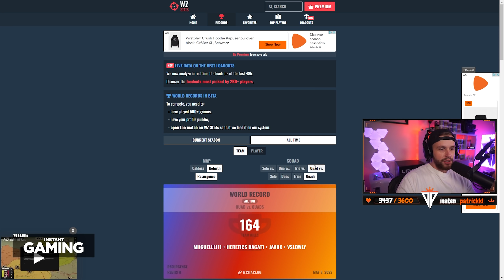ES WIRD IMMER KRASSER - NEUER WELTREKORD auf Rebirth Island | dieserkingphil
5% bei LevlUp mit Code "kingphil" ᵂᴱᴿᴮᵁᴺᴳ
5% bei Scuf mit Code "kingphil" ᵂᴱᴿᴮᵁᴺᴳ
10% beit YFood mit "KINGPHIL10" ᵂᴱᴿᴮᵁᴺᴳ